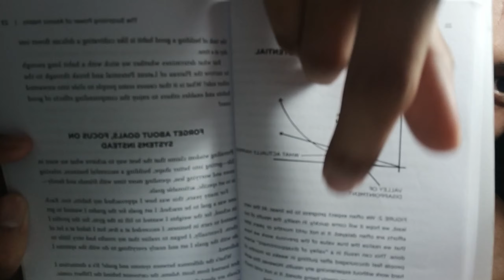Atomic Habits: Reflections Episode #1